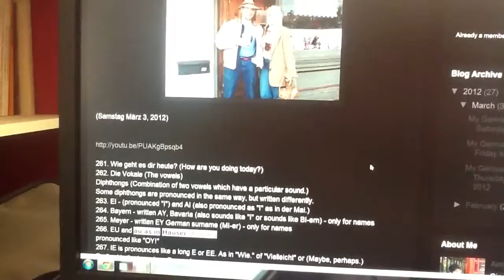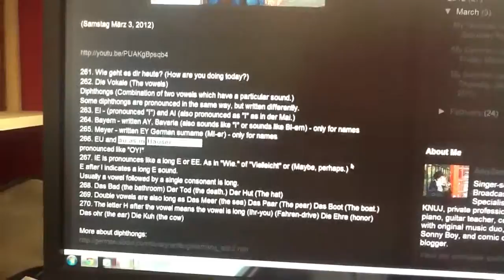Amy Zents Learns 3000 German Words in 2012 - Day 27